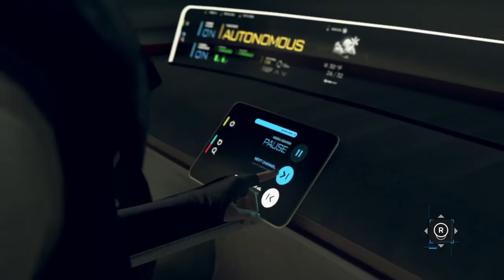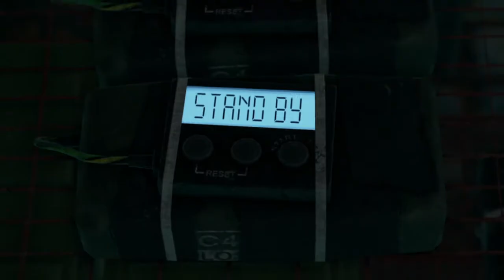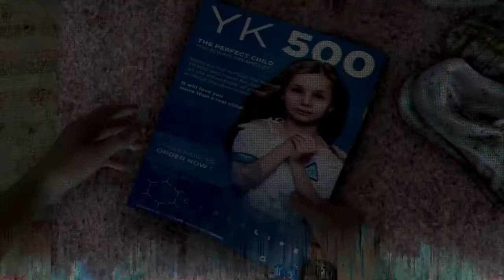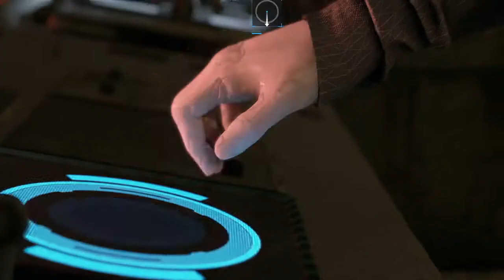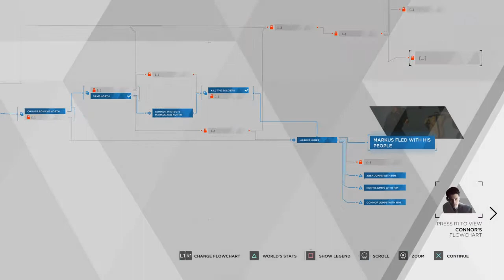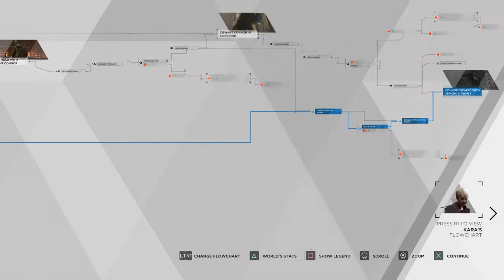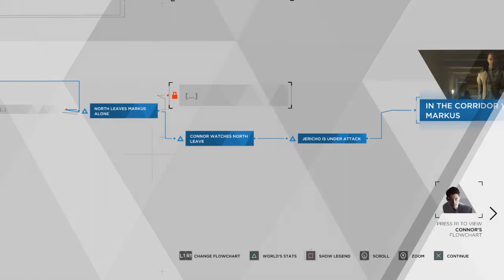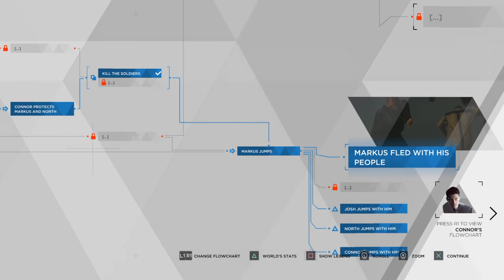Detroit: Become Human Gameplay Walkthrough Episode 18 (PS4 - No Commentary)